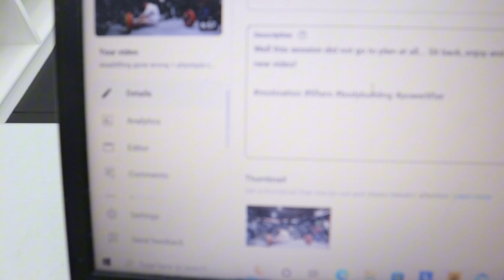sauna + how to boost metabolism / day 9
In todays video we visit the sauna for my injury and also, I speak to you about how you can boost your metabolism!!

00:00 Intro
01:30 Sauna
02:53 How to boost your metabolism
06:32 my fav snack rn